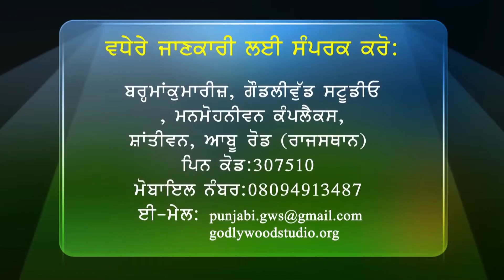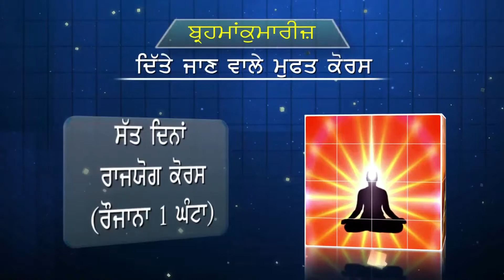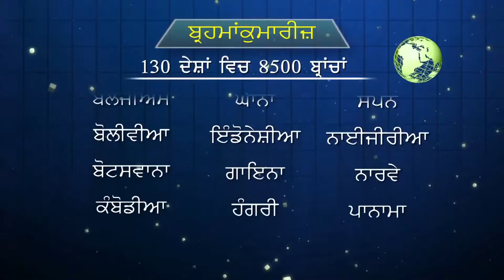Khushiyan Khede Sadde Vede - Ep 57 - Brahma Kumaris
Language : Punjabi

Anchor: Satnam Kaur
Speakers : BK Sahil, BK Anita, BK Agnihotri,BK Sushma and others

Production House: Godlywood Studio
Organizer   : Brahmakumaris
Telecast on : Peace Of Mind,Aone Punjabi,Fastway News,dffdy

Organizer: Brahmakumaris